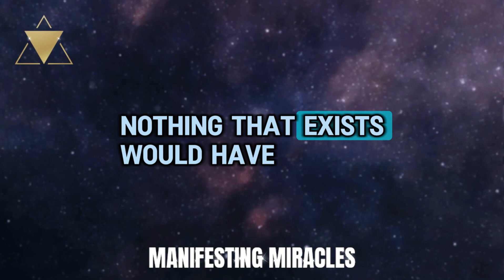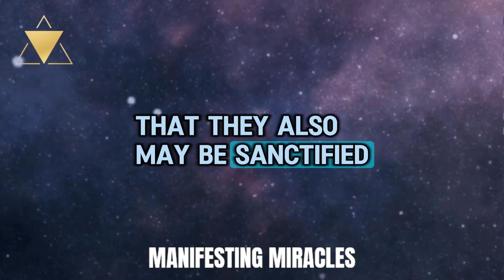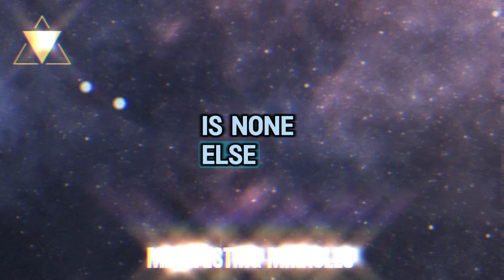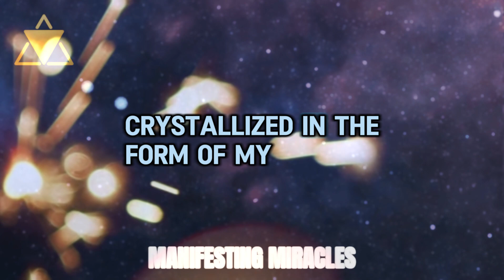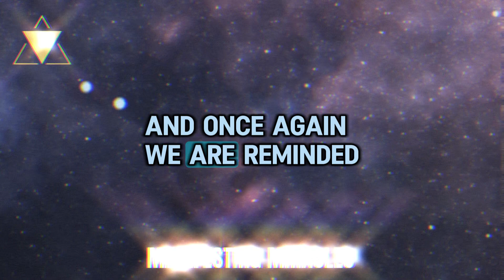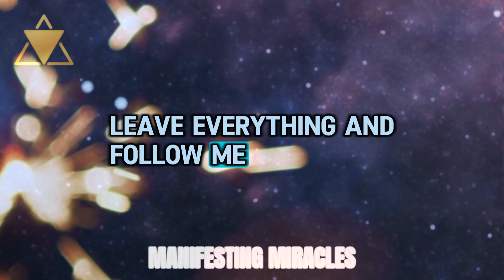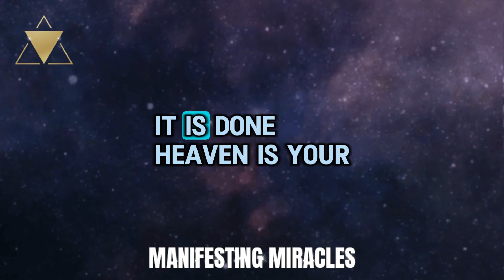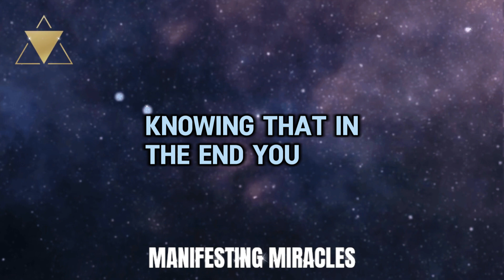SHATTER YOUR REALITY: THE POWER OF PURE BELIEF! | NEVILLE GODDARD | LAW OF ATTRACTION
Dive into the depths of your own beliefs and discover how they shape your reality. This video reveals Neville Goddard's powerful teachings on the Law of Attraction, showing you how pure belief can transform your life. Are you ready to shatter your current reality and manifest your true desires? Join us as we explore the astonishing power of the mind and unlock the secrets to a life you've only dreamed of.